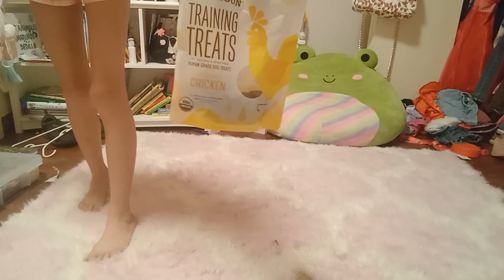Chester is somewhat trained paulinable.